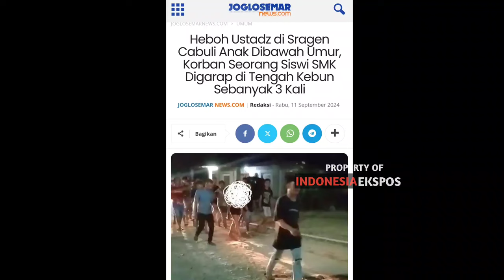Detik Detik Ustad di Sragen Diarak Keliling Kampung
Ustad  di sragen viral
Ustad asal Sumberlawang
Sragen jawa tengah